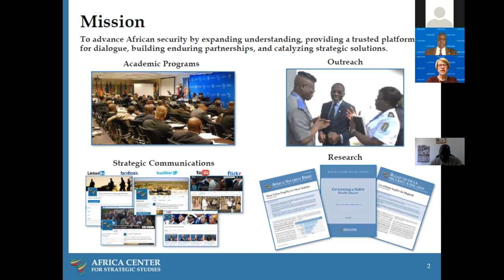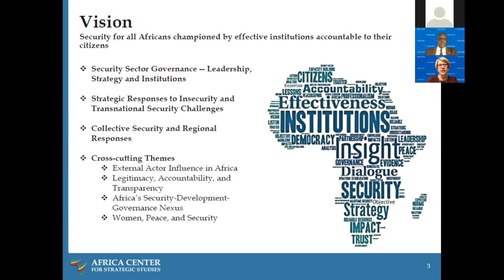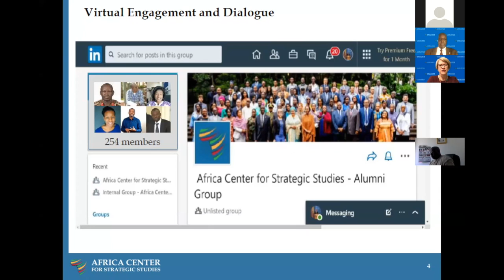Estratégia de Segurança Nacional: Fases, início e ações de pré-desenvolvimento para o arranque